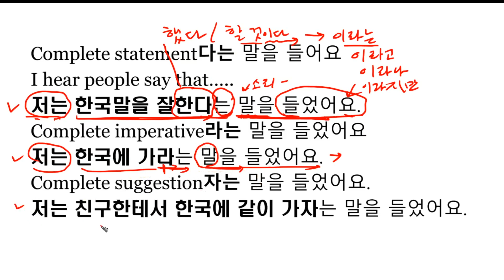How to say 다는, 라는, 자는